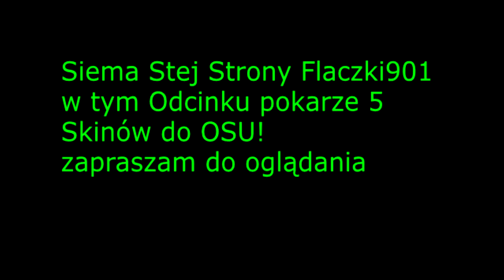Osu! #4 - 5 Skinów do osu!